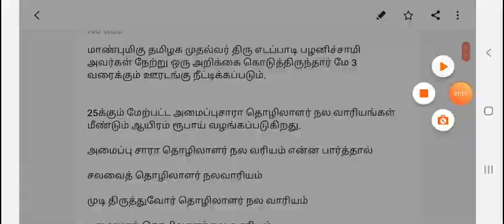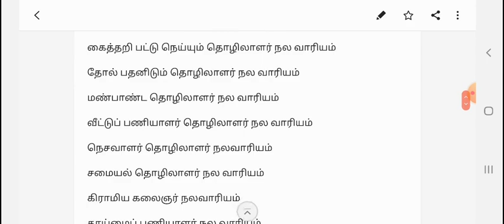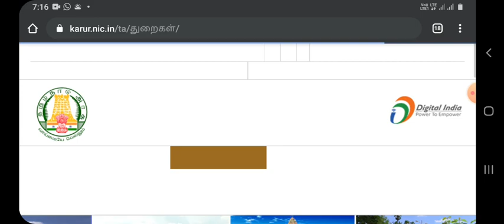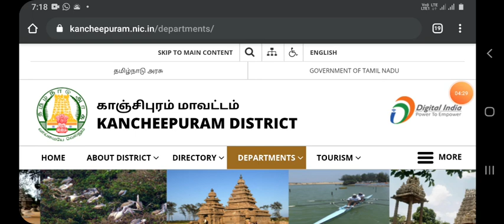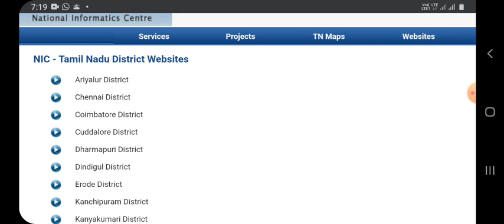தமிழக அறிவிப்பு: அமைப்பு சாரா தொழிலாளர் நல வாரியம் உதவி எண்கள் மற்றும் மின்னஞ்சல் முகவரி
Thanks.

central park housing scheme lahore,
ce bank rd scheme,
central government pension scheme,
central government insurance scheme in tamil,
central bank fd scheme,
central bank mis scheme,
central bank loan scheme,
central rythu bandhu scheme,
central bank ppf scheme,
central bank ki scheme,
central govt health scheme card,
central difference scheme cfd,
central difference scheme,
new pension scheme central govt employees,
central government farmer scheme,
central government 6000 scheme for farmers,
central government housing scheme,
central govt home scheme,
central park housing scheme lahore 2019,
central government house scheme 2019,
central housing scheme,
central government ki scheme,
central government loan scheme,
central government marriage scheme,
central plan scheme monitoring system,
central government new scheme,
central new scheme,
central government new scheme 2019,
scheme of central government,
central government pregnancy scheme,
central govt pension scheme,
central pension scheme,
central government pension scheme in telugu,
central government pregnancy scheme in tamil,
central herd registration scheme,
central government housing scheme in tamilnadu,
central government pension scheme in tamil,
central government health scheme in telugu,